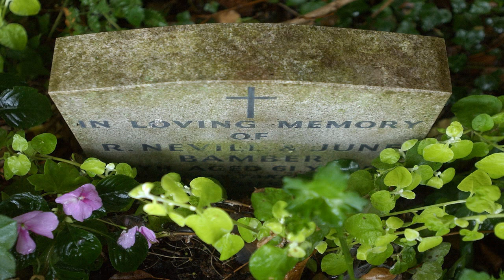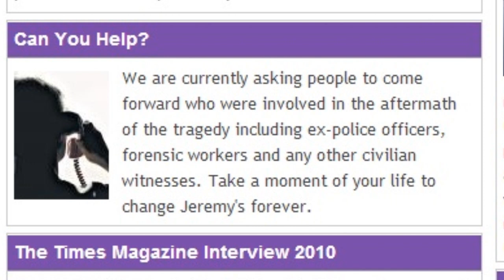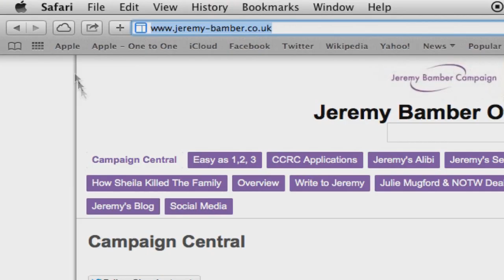Jeremy Bamber: Appeal for New Information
As this video explains, we are currently asking people to come forward who were involved in the aftermath of the tragedy at White House Farm that claimed the lives of Jeremy Bamber's family. We are looking to hear from a range of people including ex-police officers, forensic workers and any other civilian witnesses. Take a moment of your life to change Jeremy's forever.